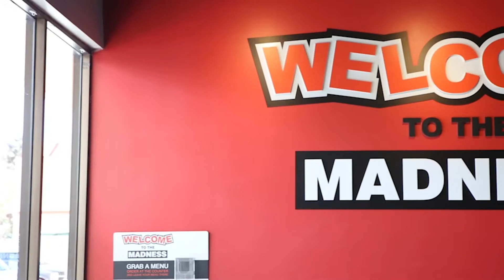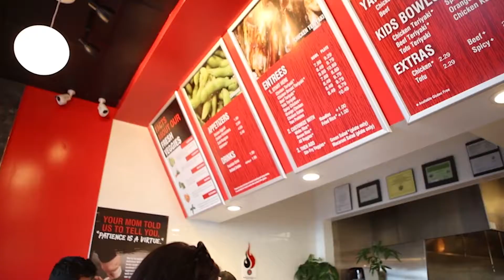Support and Confidence— Kyle and Staci Janik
Kyle and Staci Janik are bringing a Teriyaki Shop to Katy, TX! During the exploration process, Staci was worried about the path they chose. Watch to see what TMAD did to make her feel confident about their future.

Want to join the madness? See how we help you own your own business!